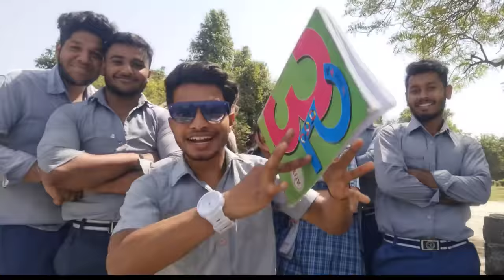Commerce Song - Legend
This is the track for all commerce students. Yeah!! commerce is good but the common problem of us is told in this song❤️.

Artist - Legend
Lyrics -Legend

Edit- Legend
shoot- Arif

Mix Master - vinsane

Prod - DOMBOI